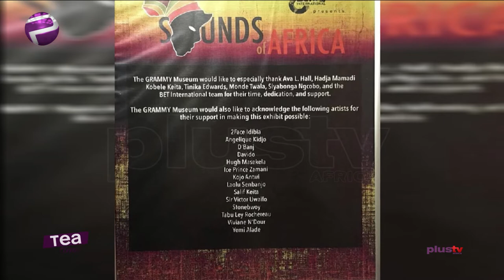Grammy and BET Induct Stonebwoy, Davido And Others in Grammy Museum-Sound of Africa Exhibit